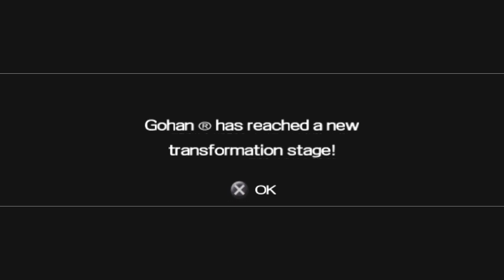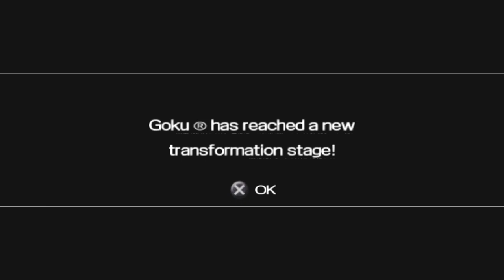Dragon Ball Z Shin Budokai Part 3